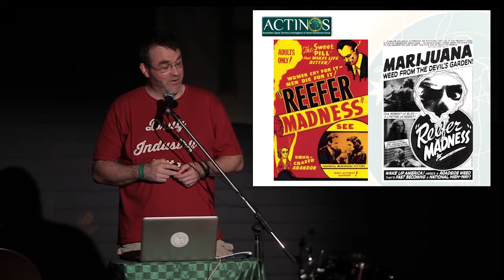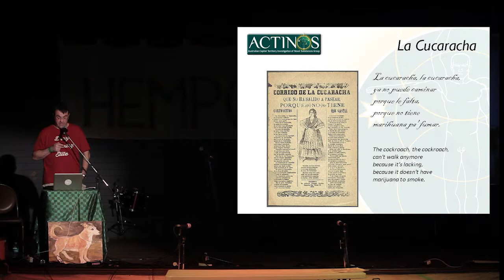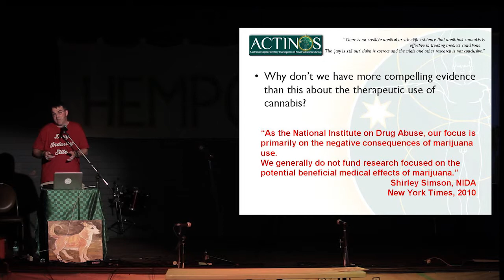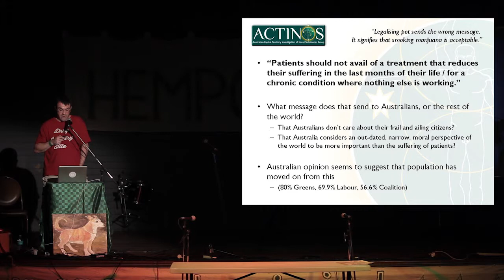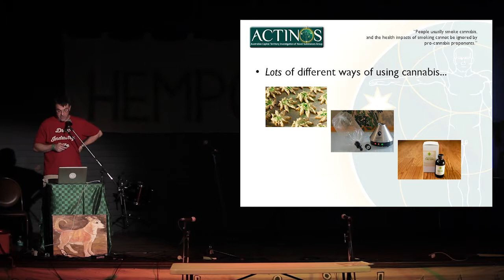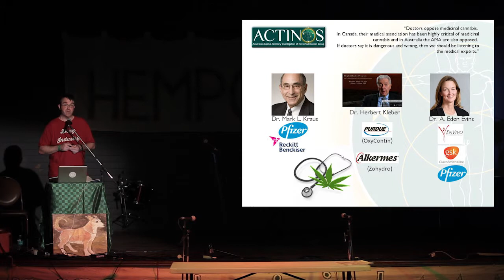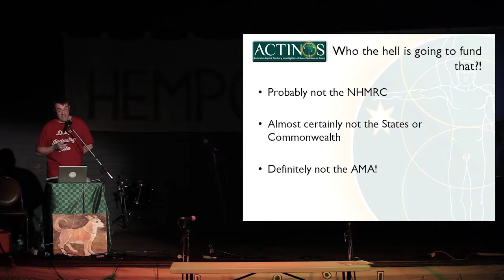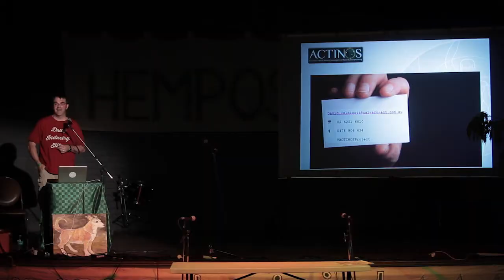Hemposium 2015: Dr David Caldicott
Medical Cannabis research in Australia

Dr David Caldicott [ACT Investigation of Novel Substances Group]

Dr. David Caldicott is an Emergency Consultant at the Emergency Department of the Calvary Hospital in Canberra and a Clinical Senior Lecturer in the Faculty of Medicine at the Australian National University. He is a spokesperson for the Australian Science Media Centre on issues of illicit drug use and the medical response to terrorism and disasters. Dr. Caldicott designed and piloted the Welsh Emergency Department Investigation of Novel Substances (WEDINOS) project in the UK, a unique program using regional emergency departments as sentinel monitoring hubs for the emergence and spread of novel illicit products. He is currently replicating this work in Australia with the ACT Investigation of Novel Substances (ACTINOS) Group. He has published widely in the peer-reviewed literature, and presents nationally and internationally on the subject of the use of the emergency department as an observatory for the surveillance of novel psychotropic substances as they evolve, as well as their effects in acute overdose.